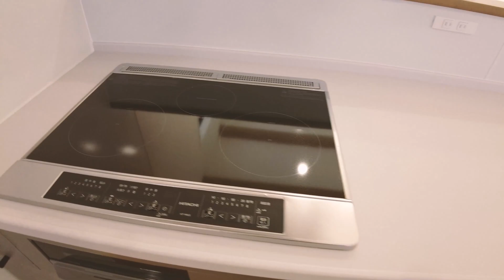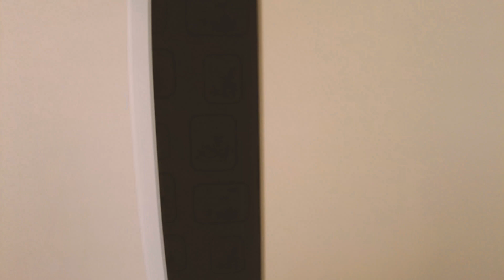【香川県高松市・ルームツアー】29坪の平屋/猫と暮らす家/3LDK新築一戸建て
◇幸せな家づくりは「私らしさ」からはじまる◇

10回目のルームツアーです

資料請求、来場予約も下記のリンクからできます♪

※訂正※
リビングの天井を勾配天井と説明していますが、正しくは折り上げ天井です💦

─[目次]

0:00　オープニング
0:17　ごあいさつ・外観・物干しスペース
0:50　玄関・土間収納
1:48　寝室
2:21　洗面脱衣室・お風呂・WIC
3:45　トイレ
4:05　LDK・キャットウォーク・猫ちゃんのお部屋
5:27　キッチン
6:16　洋室1・洋室2
7:11　エンディング

─[物件概要]

・土地面積：102.68㎡（31.06坪）

・延床面積：96.05㎡（29.05坪）

・施工面積：102.67㎡（31.05坪）

・1階床面積：102.68㎡（31.06坪）

HPでは家づくりに役立つヒントを更新しています

SNS・HPで最新情報をチェックできます